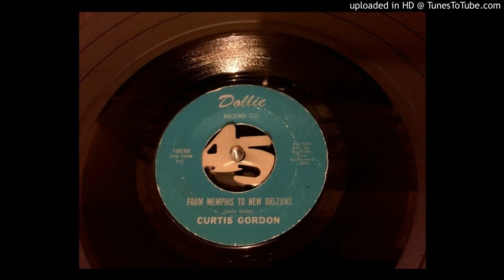Curtis Gordon - From Memphis To New Orleans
rare Rockabilly By Curtis Gordon On Dollie "From Memphis To New Orleans"